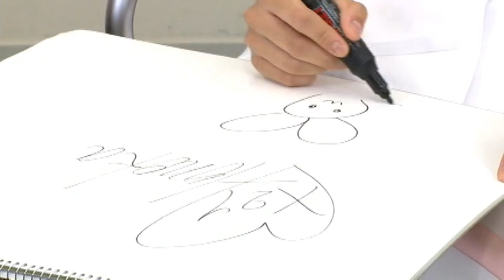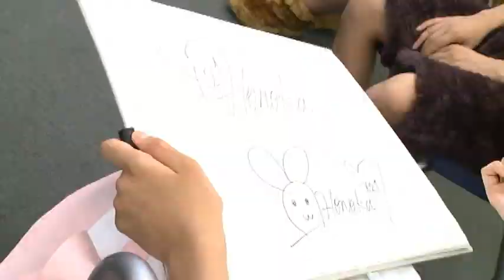【GO!オスカル!X21】web限定ムービー ～上水口 萌乃香～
うしろシティの二人がX21のメンバーにインタビュー
今回は上水口　萌乃香が登場
web限定！お見逃しなく！